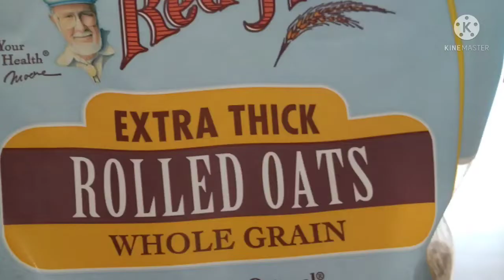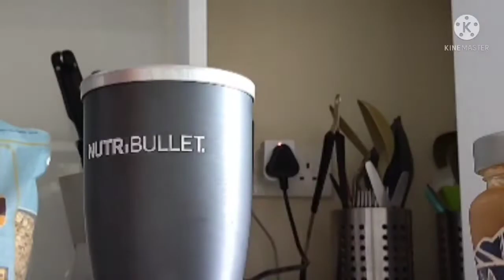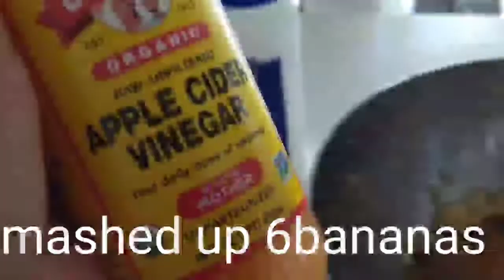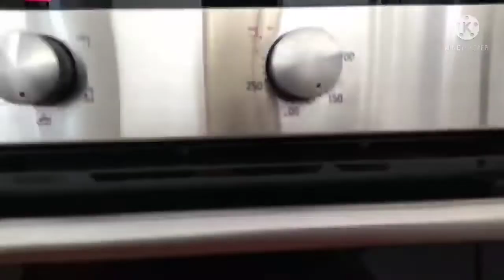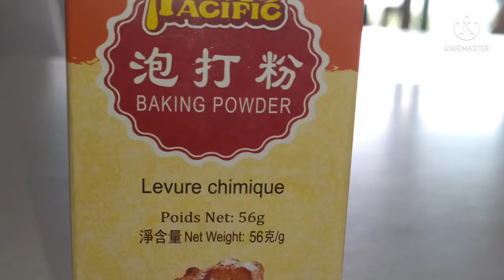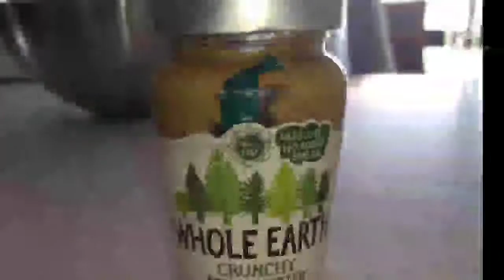BananaBread /banana Muffin